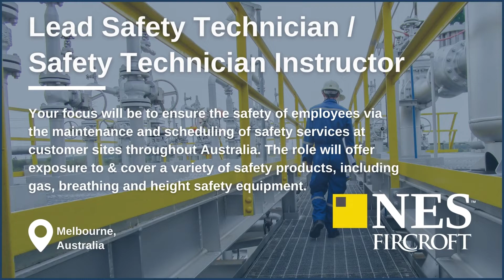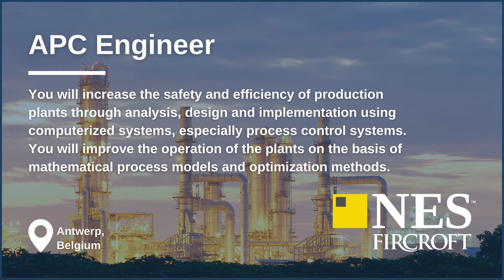Our Latest Chemical Jobs | Weekly Round-Up 01.04.2022 | NES Fircroft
Hot Chemical Jobs. Apply now!

- 00:00:06 DAP Fertilizer Trader
- 00:00:16 Polymer Trader
- 00:00:26 Equipment Inspector
- 00:00:36 Senior Process & Process Safety Engineer
- 00:00:46 Lead Safety Technician / Safety Technician Instructor
- 00:00:56 Senior Network Engineer
- 00:01:06 APC Engineer